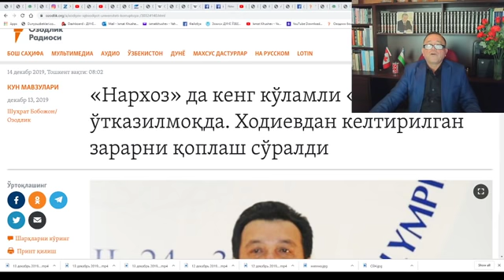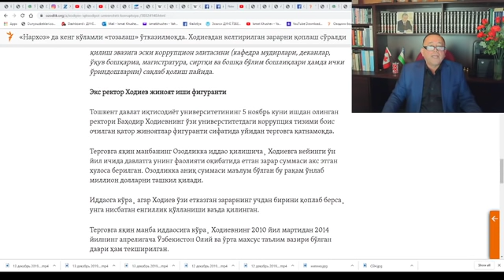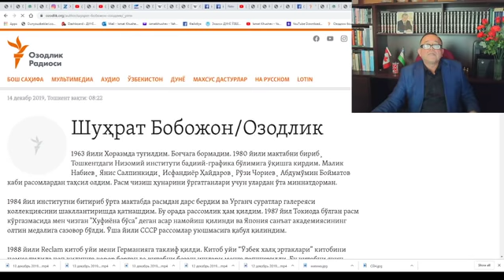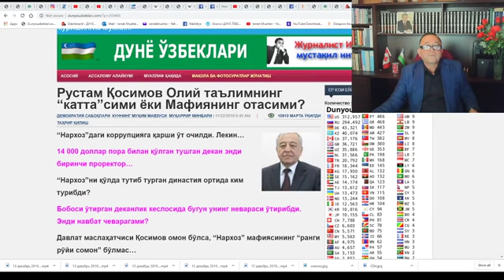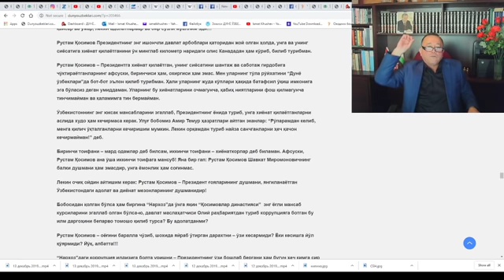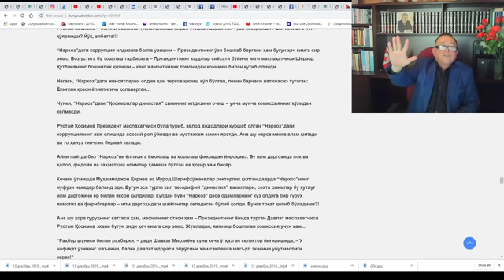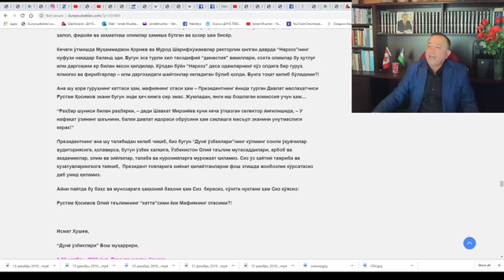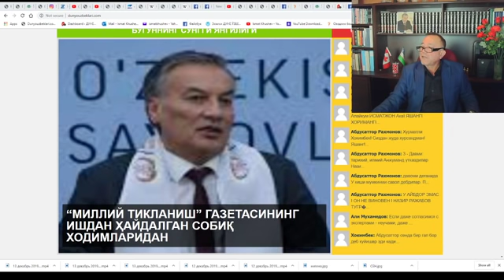Исмат Хушев билан 30 минут 14 декабрь 2019 йил Канада бугуннинг биринчи дастури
Нархозда бошланган кенг кўламли тергов ва текшириш жараёни ҳақида Озодлик эълон қилган мақола билан танишамиз...